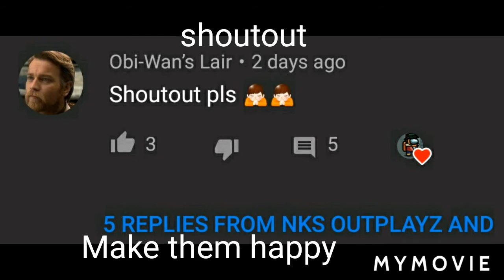Shoutouts!!!!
Obi-Wans Liar (cant find link :( sorry)